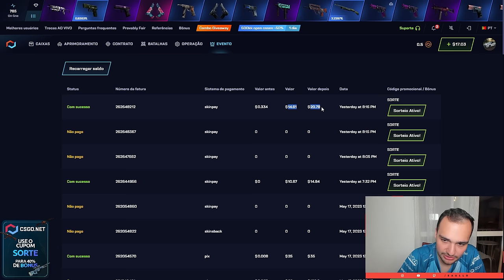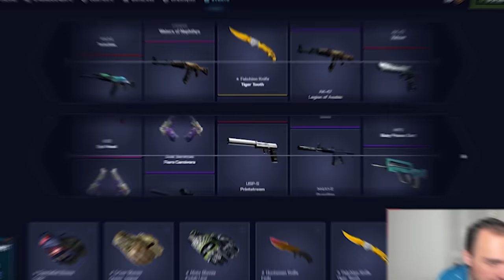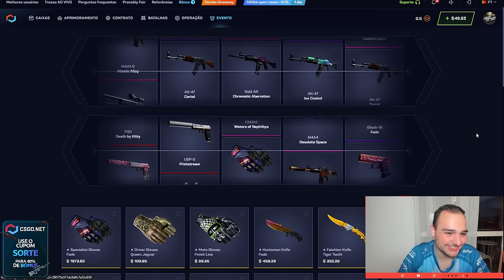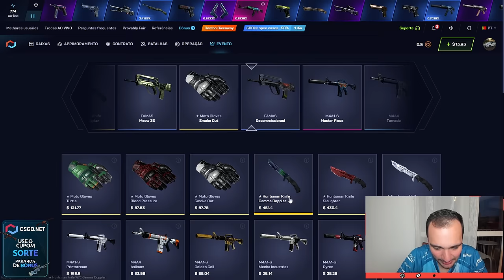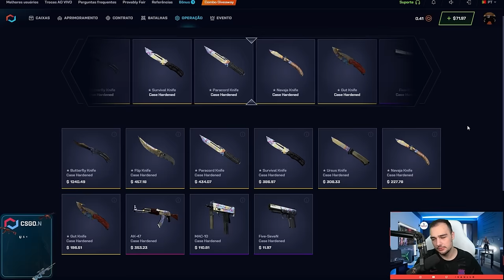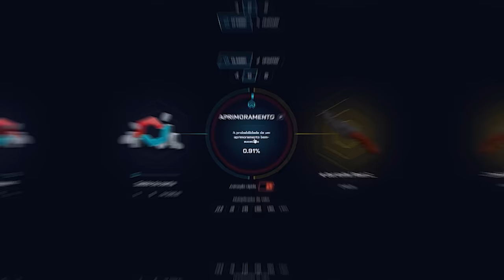o INSCRITO fez $10 virar FACA e LUVA de R$2.600,00 ( ABSURDO )